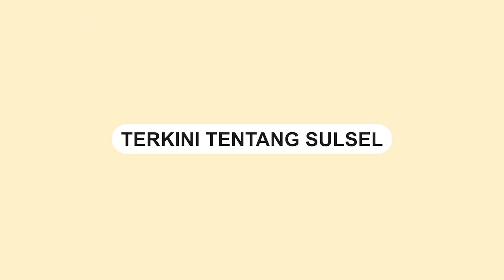Ratusan Murid SD Gelar Outing Class di Supermarket, Kasir Toko Panik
Penampakan ratusan murid SD yang sedang mengikuti kegiatan outing class.

Kedatangan para murid ini mengakibatkan kepanikan di antara kasir di sebuah toko.

Belum diketahu pasti dimana lokasi video.

Bahkan, salah satu murid menyenggol rak kosmetik yang menyebabkan barang-barang tersebut terjatuh dan rusak.

Untungnya, seorang perwakilan dari para murid tersebut bertanggung jawab dengan melakukan pembayaran atas barang yang mengalami kerusakan.

Video terkini dan terbaru..